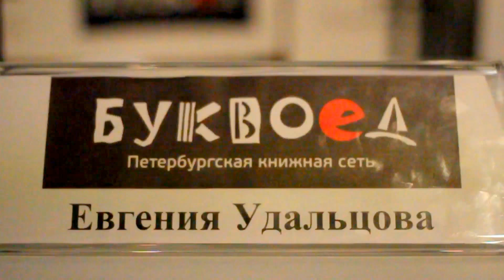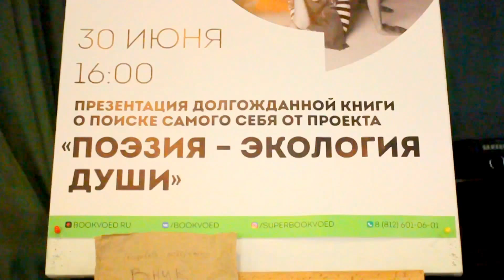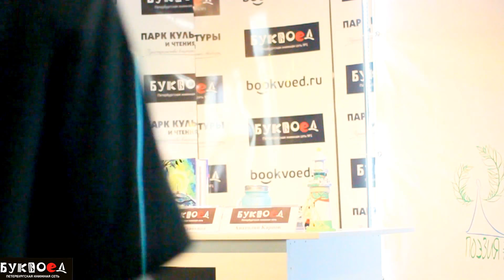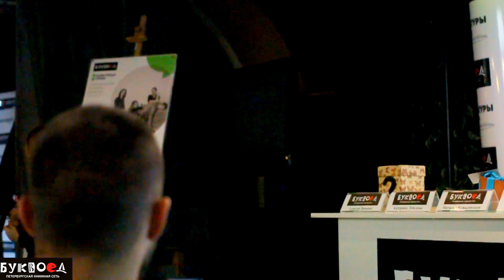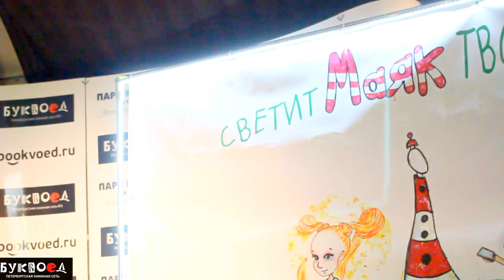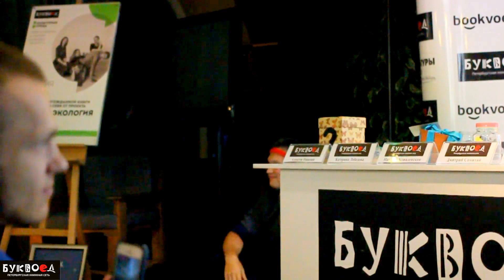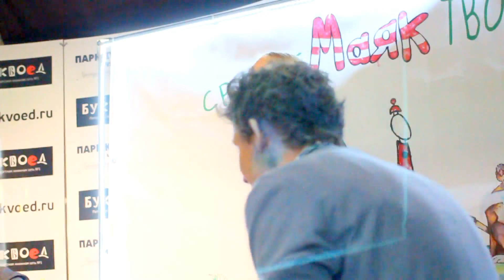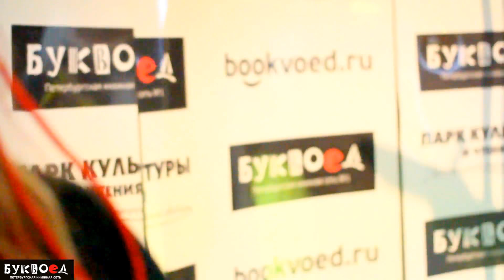«Поэзия – экология души» — «Маяк» Буквоед 30 июня 2018 года.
Первая книга проекта «Поэзия - Экология Души» - Книга «Маяк» - увидит свет 30 июня 2018 года. Презентация состоится в Парке Культуры и Чтения сети книжных магазинов «Буквоед» в 16:00.
Эта книга - первый в мире поэтический сборник с коллективной сказкой внутри. В нем поэты перестали быть поэтами, превратившись в нездешних персонажей и в то же время поэтами остались, не изменяя себе.
"Мы решили сделать сборник стихов нескучным настолько, чтобы в нём захотели поселиться даже дети . Каждое существо, обретающее нашу книгу, может воплотиться в выдуманном нами мире и достроить его." - Евгения Удальцова
Авторы: Евгения Удальцова, Анатолий Карпов, Ольга Жданкина, Наталья Ковалевская, Алексей Нижний, Катерина Лебедева, Дмитрий Самитай.